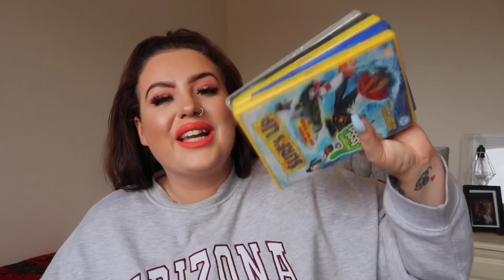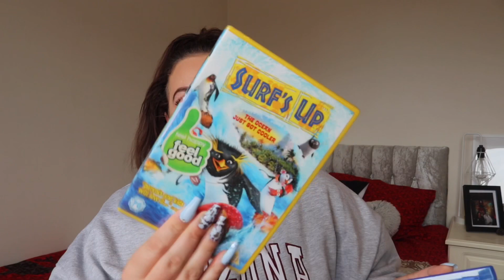ANOTHER MYSTERY FACEBOOK MARKETPLACE JOBLOT HAUL | IS THIS MY BEST ONE YET?! 👀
Hey

Instagram is @fayejay202 💜